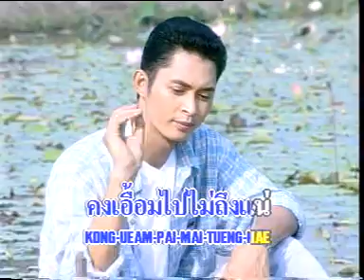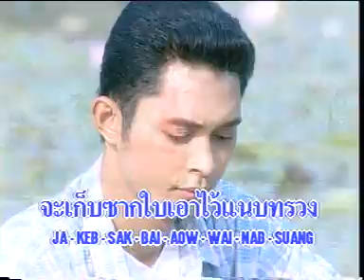บัวหลวง ศิลปิน ชาตรี ศรีชล (Official MV&Karaoke)